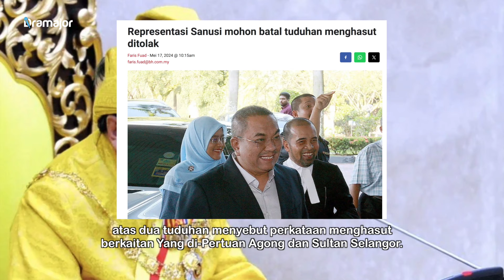PERMOHONAN Sanusi Batal Tuduhan Menghasut Ditolak! Ini Pengesahan Timbalan Pendakwa Raya!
Memetik laporan Berita Harian, Timbalan Pendakwa Raya, Datuk Masri Mohd Daud, mengesahkan Jabatan Peguam Negara menolak representasi dikemukakan Menteri Besar Kedah Sanusi Md Nor bagi membatalkan dua tuduhan menghasut dihadapinya itu.